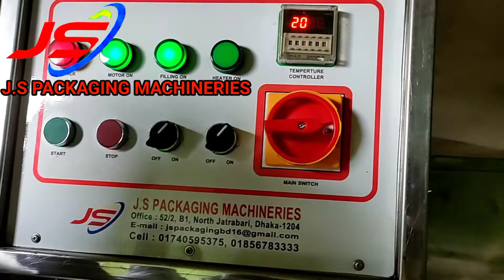Automatic Icelloy Felling&Selling Machine. আইসপপ, আইসললি ফিলিং ও সিলিং মেশিন। আইসললি তৈরির মেশিন।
Automatic Icelloy Felling & Selling  machine.

 জে,এস  প্যাকেজিং মেশিনারীজ,,,,,,

এখানে আপনি পাচ্ছেন।

অটোমেটিকঃ
★ চানাচুর প্যাকেজিং মেশিন।
★ চিপস প্যাকেজিং মেশিন।
★ চা পাতা প্যাকেজিং মেশিন।
★ ডিটারজেন্ট প্যাকেজিং মেশিন।
★ চাউল প্যাকেজিং মেশিন।
★ ডাউল প্যাকেজিং মেশিন।
★ সুজি প্যাকেজিং মেশিন।
★ আটা / ময়দা প্যাকেজিং মেশিন।
★ ঝালমুড়ি প্যাকেজিং মেশিন।
★ ডাল ভাজা প্যাকেজিং মেশিন।
★ ট্যাংক প্যাকেজিং মেশিন।
★ স্যালাইন প্যাকেজিং মেশিন।
★ সস প্যাকেজিং মেশিন।
★ চাটনী প্যাকেজিং মেশিন।
★ শ্যাম্পু প্যাকেজিং মেশিন।
★কাপ পুডিং ফিলিংও সিলিং মেশিন
★কাল জেলি ফিলিংও সিলিং মেশিন
★ হলুদের মসলা প্যাকেজিং মেশিন।
★ মরিচের মসলা প্যাকেজিং মেশিন।
★ ধনিয়ার মসলা  প্যাকেজিং মেশিন।
★ পাউডার দুধ প্যাকেজিং মেশিন।
★ মেডিসিন প্যাকেজিং মেশিেোন।
★ বিস্কুট প্যাকেজিং মেশিন।
★ রুটি প্যাকেজিং মেশিন।
★ বাটার বান প্যাকেজিং মেশিন।
★ ডাই কেক প্যাকেজিং মেশিন।
★ ম্যাংগো বার প্যাকেজিং মেশিন।
★ পিনাট বার প্যাকেজিং মেশিন
★ কেক প্যাকেজিং মেশিন।
★ চকলেট প্যাকেজিং মেশিন।
★ ক্যান্ডি প্যাকেজিং মেশিন।
★ সাবান প্যাকেজিং মেশিন।
★ আইসপপ আইসললী ফিলিং সিলিং মেশিন।
★ রোবো পাইপ আইসক্রিম প্যাকেজিং মেশিন।

সেমিঅটো মেশিনঃ

★ কন্টিনিউয়াস সিলিং মেশিন।
★ লিকুইড ফিলিং মেশিন।
★ক্যাপিং মেশিন/(বোতলের মুখ লাগানো)।
★৫০০মিলি-৬লিটার টমেটো সস ফিলিং মেশিন।
★পাউডার ফিলিং মেশিন।
★গ্যানোলার ফিলিং মেশিন

মিক্সচার মেশিনঃ

★ ডিটারজেন্ট মিক্সার মেশিন।
★ ডিটারজেন্ট চালনি।
★ রুটি মিক্সার মেশিন।
★ মসল্লা মিক্সার মেশিন।
★ আচার মিক্সার মেশিন।
★ জুস মিক্সার মেশিন।
★ খামির মিক্সার মেশিন।
★ ট্যাংক মিক্সার মেশিন ।
★রোস্টার মেশিন।
★সিজিনিং মিক্সচার মেশিন।
★লিকুইড মিক্সার মেশিন।

অন্যান্য মেশিনঃ

★ ডেট কোডিং হ্যান্ড টাইপ  মেশিন।
★ইনজেক্ট প্রিন্টার।
★ডেট কোডিং টেবিল টপ মেশিন।
★ মাল্টি ক্রাশার।
★ এস এস ক্রাশার।
★ ট্রে ওভেন।
★ ট্রে ডায়ার।
★ ফুড ব্রেড ডায়ার।
★ বিস্কুট ওভেন।
★কনভেয়ার বেল্ট।
★ওয়ার্কিং টেবিল।
★ওয়ার্কিং টলি।
★এয়ার কম্প্রেসার।
★এয়ার ড্রায়ার।
★নাইটোজেন সিলিন্ডার।
★রিজার্ভ ট্যাংক (লিকুইড)।

এছাড়াও আমাদের এখানে কাষ্টমারের চাহিদা অনুযায়ী মেশিন বানিয়ে দেয়া হয়।

বিস্তারিত জানতে প্রয়োজনে যোগাযোগ করুনঃ
video no=278.

# Js packaging machineries
# King pack packaging

all kinds of food processing and packaging machineries.
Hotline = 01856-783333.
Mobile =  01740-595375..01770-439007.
Office   =  Kalapatti Road, JatraBari Dhaka-1204.